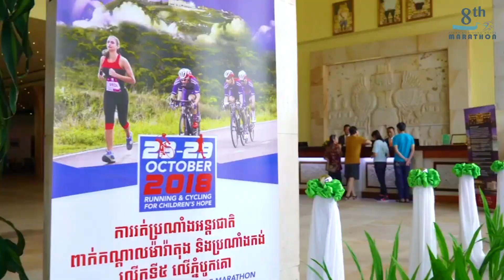ព្រឹត្តិការណ៍ប្រណាំងកង់ និងរត់ពាក់កណ្តាលម៉ារ៉ាតុងសម្រាប់មន្ទីរពេទ្យកុមារគន្ធបុប្ផាលើកទី៨ លើភ្នំបូកគោ